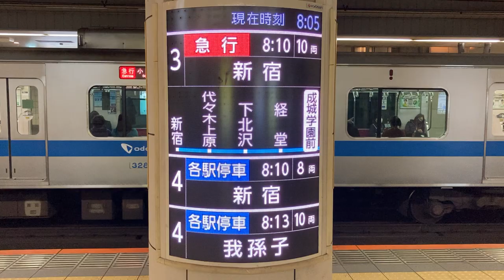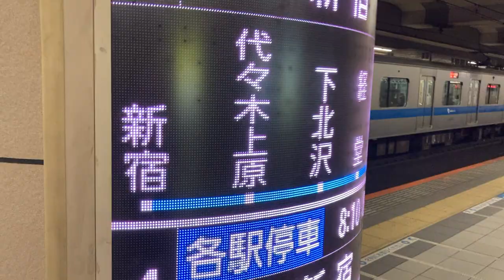小田急 成城学園前駅 ホーム 曲面タイプの発車標(LED電光掲示板) その2